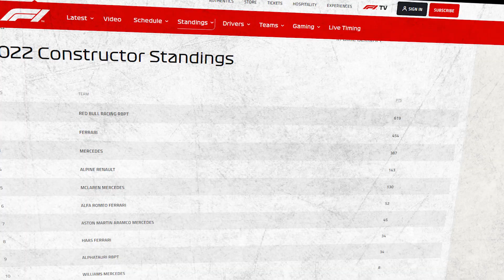Mercedes has a HUGE SURPRISE for us..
Mercedes has struggled a lot throughout the 2022 season, and it seems like they weren’t quite able to understand the technical regulations that took place from this season on. What is even worse for them is that they are currently facing their first season without a win, something that was quite impossible to imagine just one year ago. Even worse, Hamilton is heading towards his first season without a race win in his f1 career. That is why Mercedes will push as hard as they can in the remainder of the 4 races. The first race they’ll try to conquer will be in Austin. Mercedes has a big surprise planned for the Austin grand prix. which is also set to determine the German's team future performance. Want to find out what we are talking about? Stick till the end to find out.

▶︎▶︎ Animations by @ChronoGPinternational